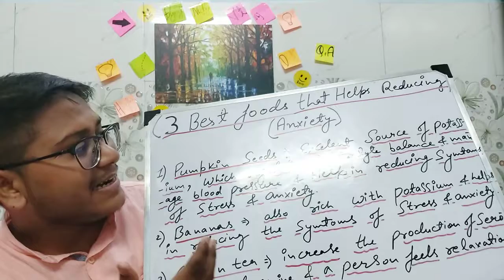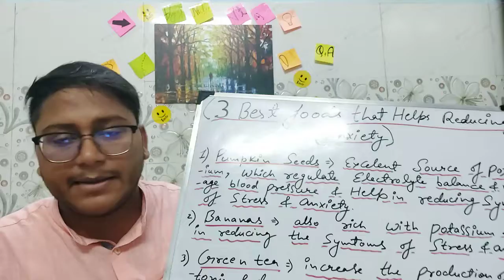3 Best Food For || [Anxiety]